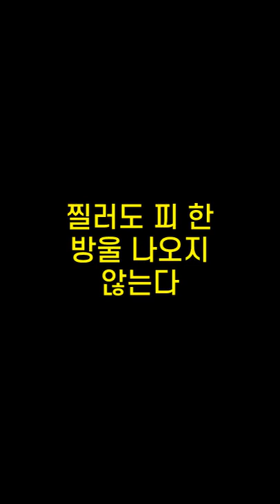기억력향상, 치매예방 초성퀴즈, 속담퀴즈 #399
1. ㅁㅇㄱㅇㅇㄱ기ㄱㅁㅇㄷ
 2. ㅁㅂ에ㄴㄱㄱ
 3. ㅉㄹㄷㅍㅎㅂㅇㄴ오ㅈㅇㄴㄷ
 4. ㅁ앞ㅇㅈㅅㅇㄷ
 5. ㅇㄴㄱㅇㅂㅇ다